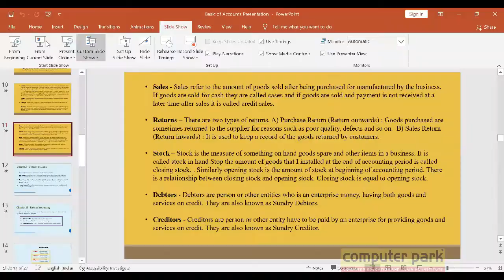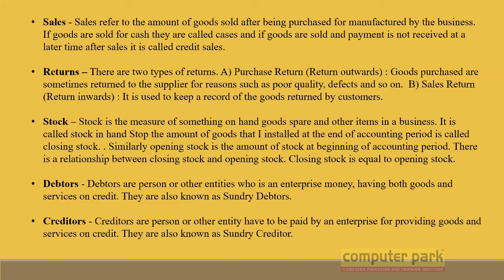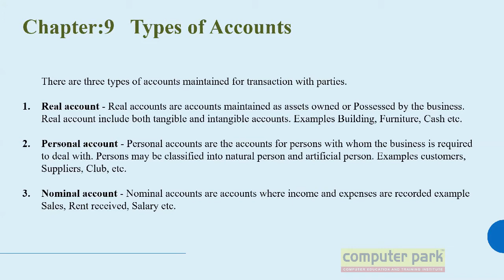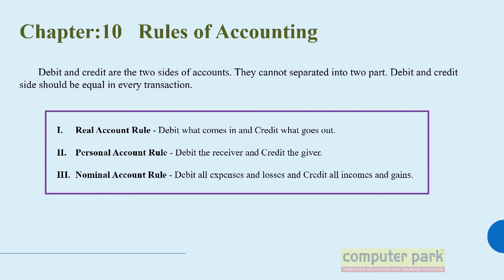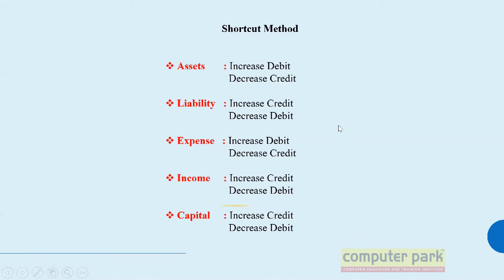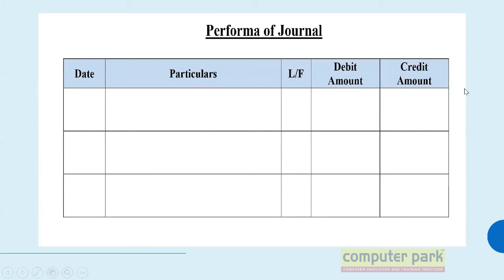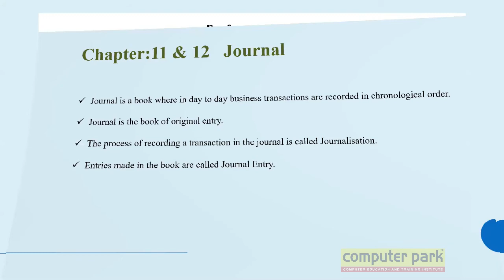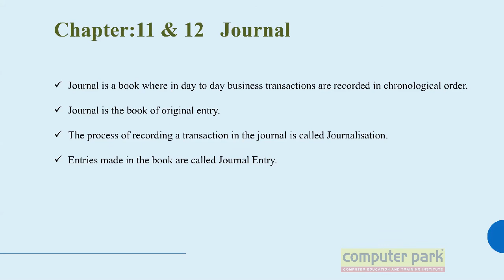SESSION 4: Basics of Accountancy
Welcome to computer parks online class. This is our second class about Tally.In this session we are going to study about the basics of accountancy.If you are a beginner to tally this class will help you to understand the basics in accounting.Learn carefully and good luck from computer park.